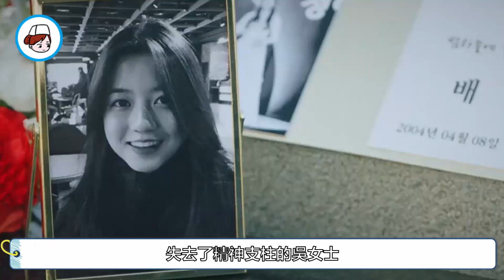【小暖觀影】一個獎盃照出人性醜惡！千女兒痛下殺手！千老師掩蓋真相！《頂樓》S2EP06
這次講述的是《頂樓》第二季第六集，得獎的露娜倒在臺階的血泊之中，處在現場的千女兒慌張逃回家，銷毀裙子。卻不小心丟了項鏈。醫院裏尚存一息的露娜看了一眼拿著獎盃的吳女士便心臟驟停。另一邊千女士得知女兒是兇手，安慰女兒她會幫她處理，告訴她裝作什麼都不知道的樣子就行。幸好丟失的項鏈被千女士拿回來了。吳女士跑去質問千女兒，也沒什麼結果。第二天，保安大叔就去自首，而千女士更是對不起親如父親的保安大叔。她的內心太過掙扎了。而這集又有哪些狗血的事情發生呢？項鏈輾轉多人之手，最後竟然到了周會長手上。
韓劇 《頂樓》 吳允熙 裴羅娜 千淑貞 千女兒 周丹泰 律師夫婦 保安大叔 自首 獎盃 大義滅親 項鏈 翅膀 醫院 禮服 櫥櫃 學校 破罐子破摔 陷害 妹妹 嫌疑 衝動犯罪 愧疚 替罪羊 不開心 新聞 真凶自首 極端 洗清嫌疑 韓劇 《頂樓》 吳允熙 裴羅娜 千淑貞 千女兒 周丹泰 律師夫婦 保安大叔 自首 獎盃 大義滅親 項鏈 翅膀 醫院 禮服 櫥櫃 學校 破罐子破摔 陷害 妹妹 嫌疑 衝動犯罪 愧疚 替罪羊 不開心 新聞 真凶自首 極端 洗清嫌疑